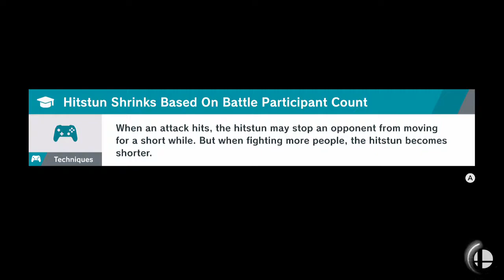AvatarNico (ZSS) Vs Chrom